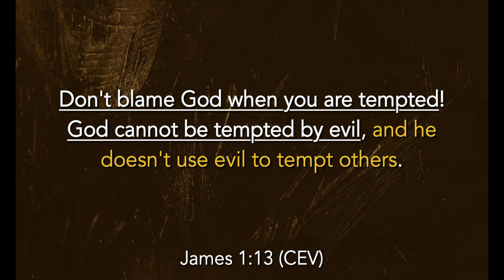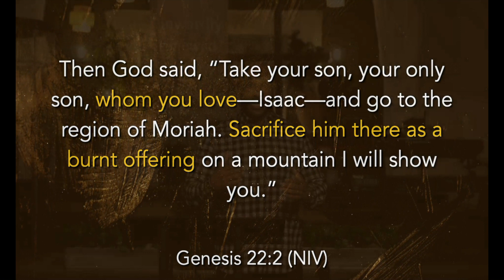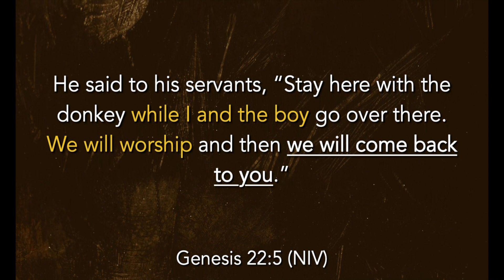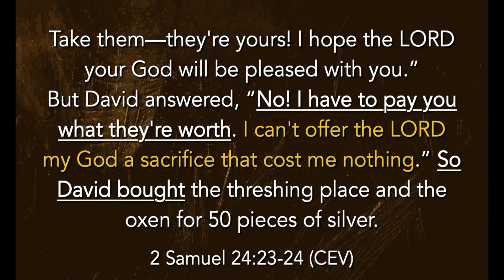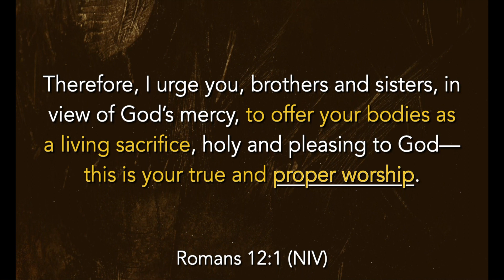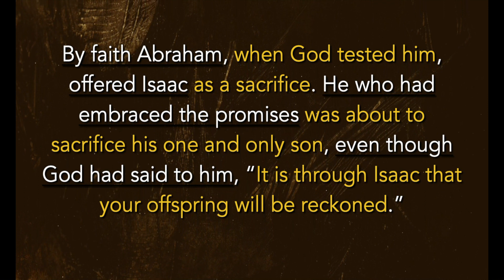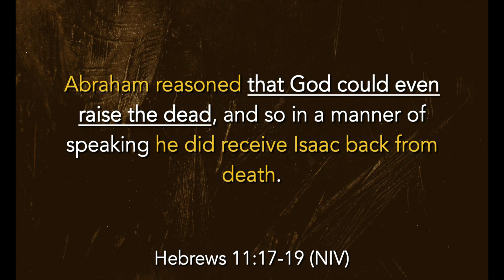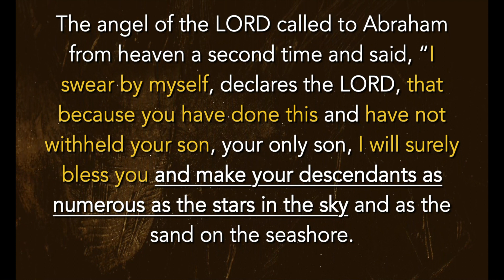Real Worship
Sunday Service

Message Title: "Real Worship"
Speaker: Pastor Tyrone McDonald